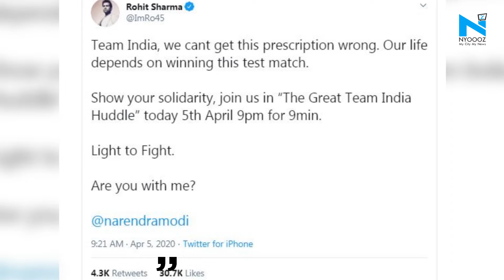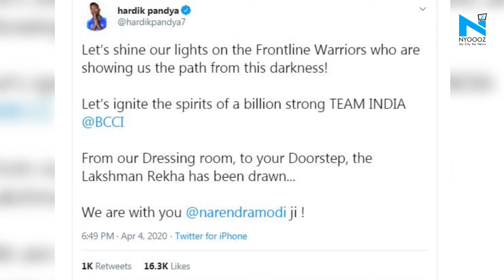"Let’s show the world, we stand as ONE": Kohli on PM Modi's candle light initiative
Indian cricketers have come forward to support the Prime Minister Narendra Modi’s initiative to display the unity of the nation by lightening up the entire country on April 5. Superstar athletes such as Virat Kohli, Rohit Sharma and Hardik Pandya tweeted in support of the movement which the PM announced on April 3.